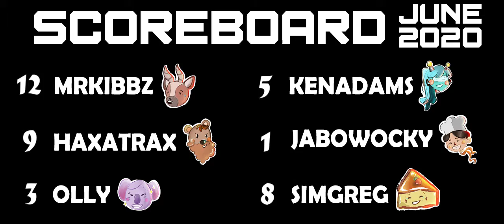Play of the Game Battle - June 2020 Part 2